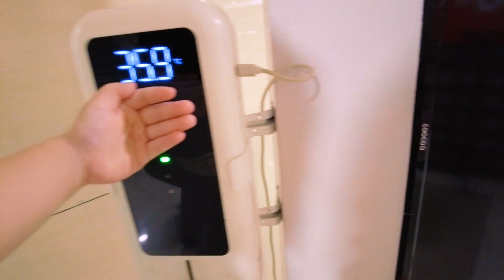NYARI KADO BUAT ADEKNYA KAK LEIKA, 'BABY LEXIE'. JALAN-JALAN SAMPE MALL TUTUP🤪 MAIN BARENG KAK LEIKA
Akhirnya besok bisa nengokin Baby Lexie nih , cantik dan gemesiiiin banget pasti 🥰
Buk Jayma cari kado dulu ya gaes! keliling2 mall sambil main-main dong hehehe, yuk liat keseruannya Buk Jayma nengokin Baby LEXIE dan main-main sama Kak Leika 🤩

Supaya Buk Jayma bisa terus berkarya yang mengedukasi dan menghibur teman-teman semua ^^.